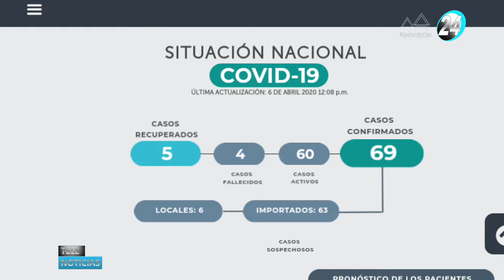Telenoticias: En total son 69 casos confirmados,60 activos de esos 5 hay recuperados y 4 fallecidos.